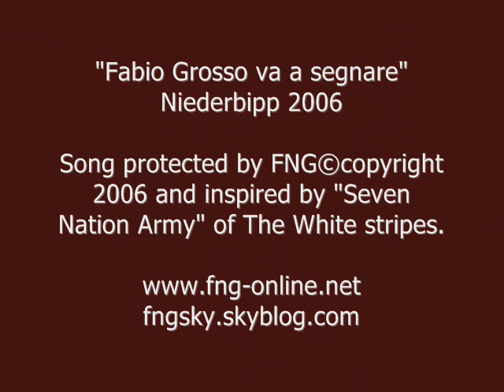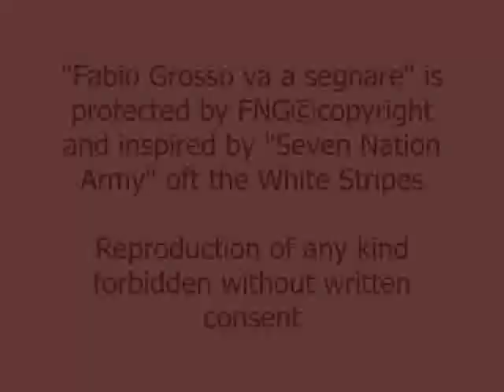"Fabio Grosso va a segnare" by FNG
Canzone scritta ed interpretata dal gruppo "FNG Italian Music Bienne" durante il concorso canoro Festival Show 2006 di Niederbipp